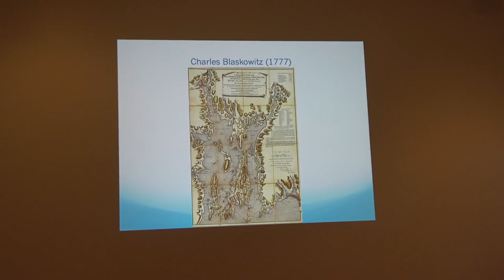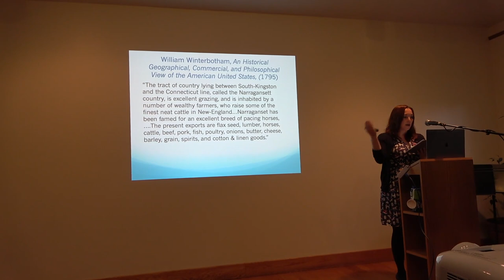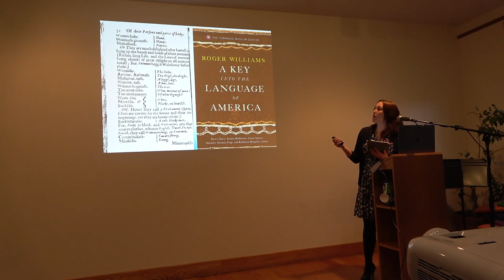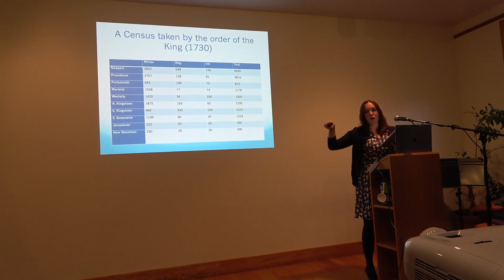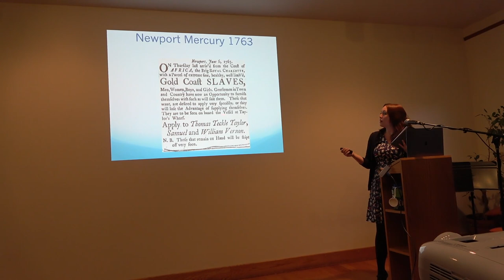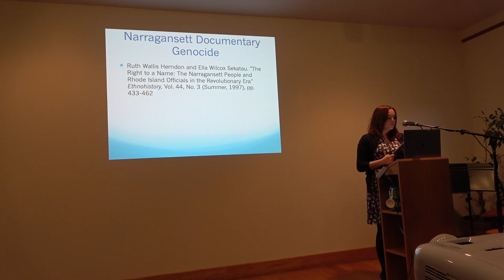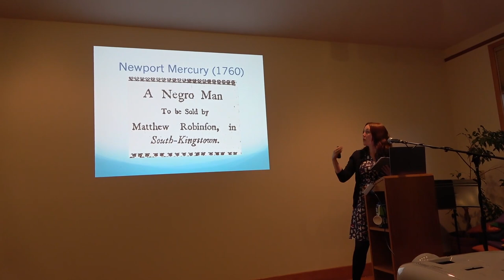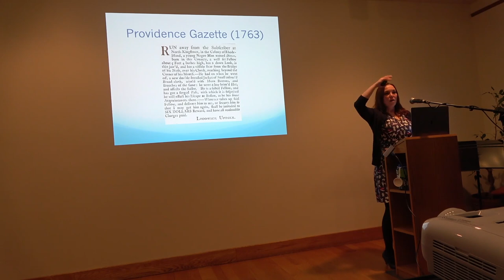Part 1 The Economic Activities of the Narragansett Planters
The Economic Activities of the Narragansett Planter: Framing Slavery in the Ernest Hamlin Baker Mural”, a presentation by Dr.Charlotte V. Carrington-Farmer on March 11, 2020.  Part 1.